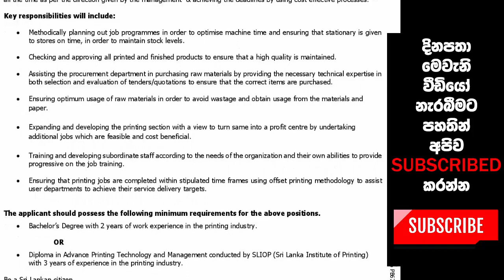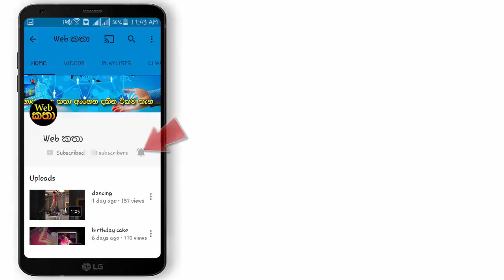ශ්‍රී ලංකන් ගුවන් සමාගමේ පුරප්පාඩු - Printing Executive